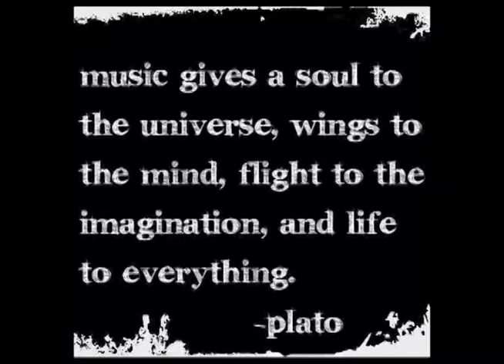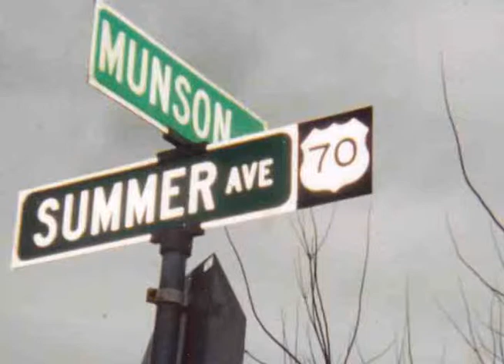Wagon Wheel (OLD CROW MEDICINE SHOW COVER) Stephen Rumfelt - Munson Music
Stephen playing Wagon Wheel solo in the shop ;) Woohoo! LEARN 98 Songs with 4 Chords in 15 Minutes SONGWRITING BASICS STRUM PATTERN LESSON GUITAR LESSON PLAYLISTS

. WAGON WHEEL CHART IN G MAJOR ... WAGON WHEEL CHART IN G WAGON WHEEL G CHART ... WAGON WHEEL G MAJOR CHART ...